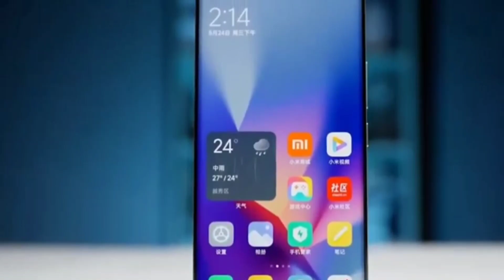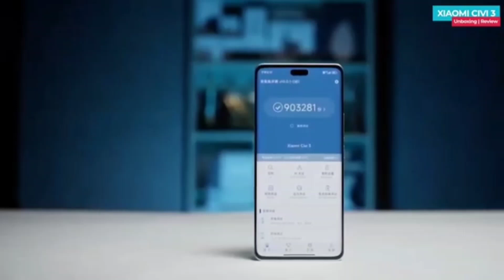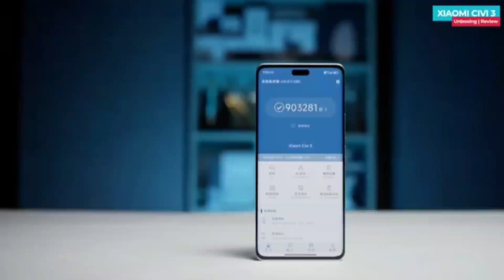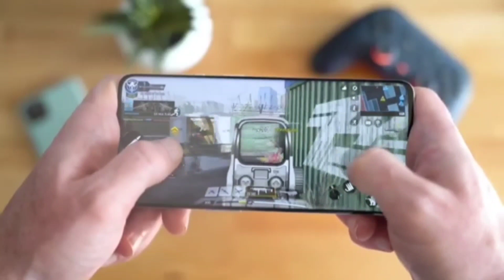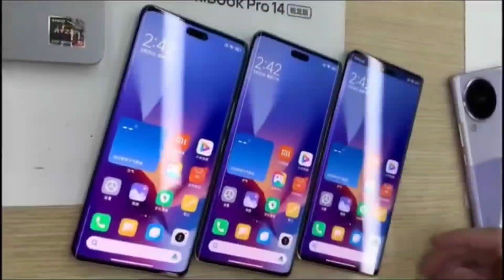Xiaomi Civi 3 Full Details Review।Xiaomi Civi 3 Price In Bangladesh।Xiaomi Civi 3 Gaming Review